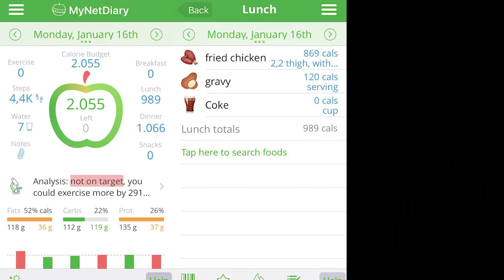Day 18 Kinobody Transformation Challenge 2017 (Fried Chicken Rest Day)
▲Gumroad  Store! - T-shirts and More !!

Come be Creative with me !_!